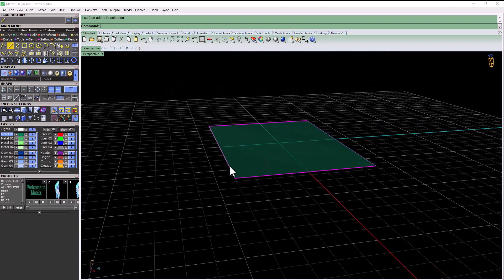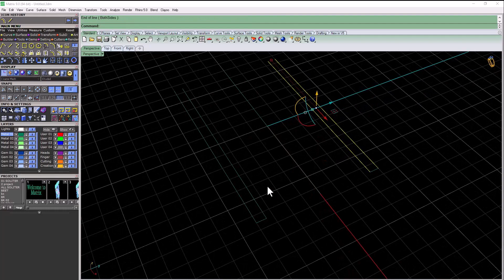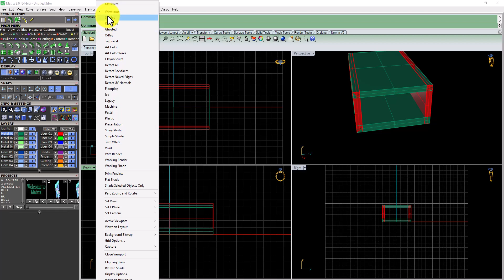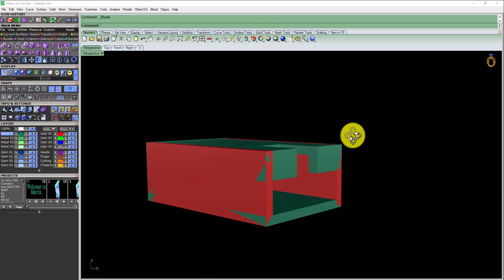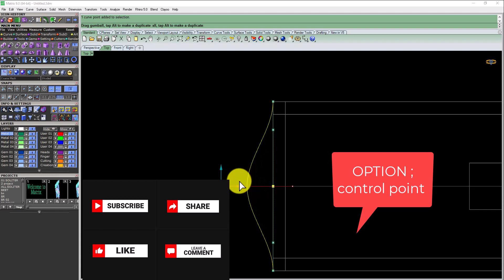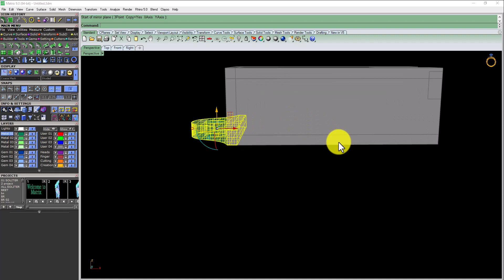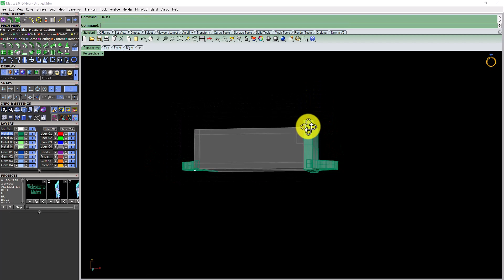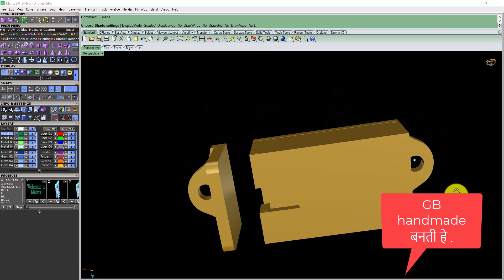how to create GB BOX ,GB BOX कैसे बनाएं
learn video - Jewelry CAD Design involves designing diamond jewelry like computer rings, bangles, bracelets, necklaces, pendant sets, Mangal sutras, earrings.

Jewelry CAD design can be learned by anyone, as the design has to be made on a computer and working on a computer these days, it is quite easy to learn.